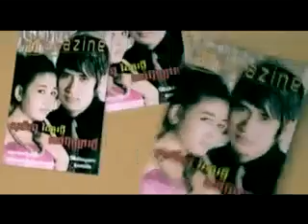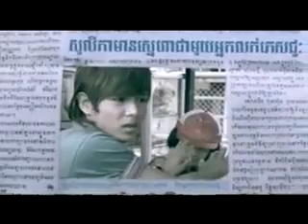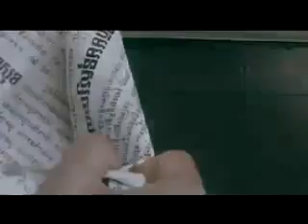បង្ខំចិត្តបែក + សន្យាជាពាក្យឲ្យអូនស្ងប់ចិត្ត Story Line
M Vcd 16 AVSEQ11.DAT